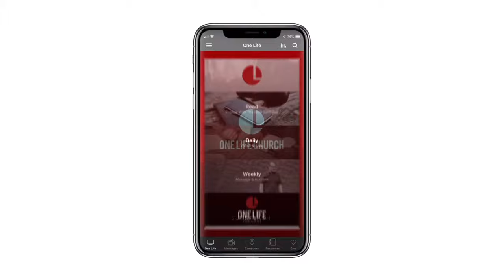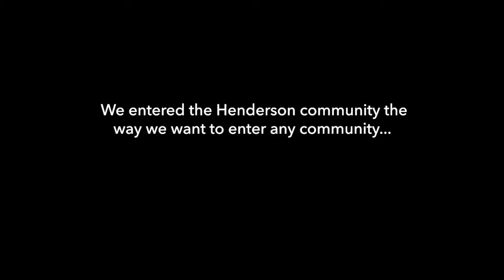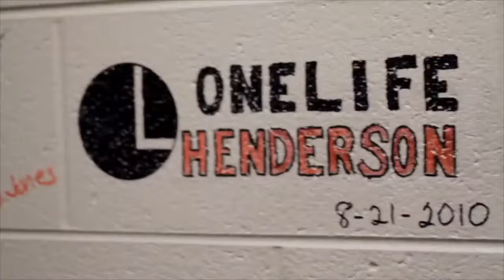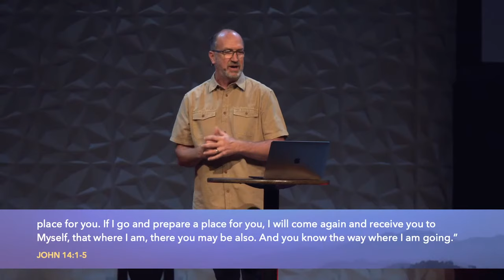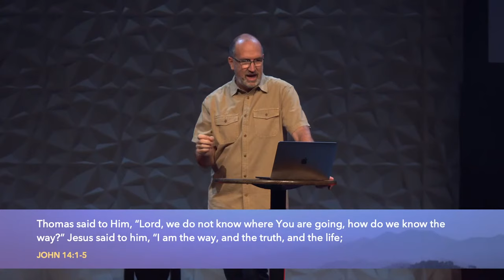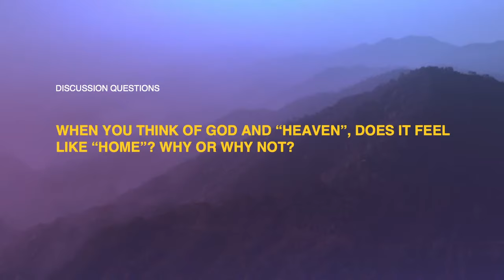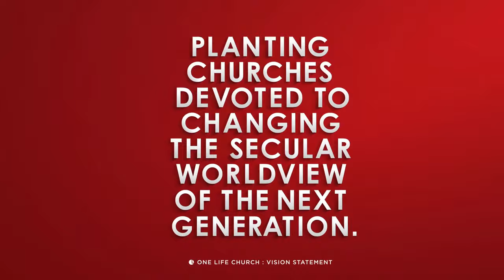Heaven is Supposed to Feel Like HOME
First time joining One Life Church for service? We would love to meet you.

Assemble with other people to engage in the Church. Find a Watch Party to join or host

Show us how you're connecting to the service. Take a picture and use
Because 2020 - Episode 2
Heaven Is Our Home
Watch Notes

Opening Reflection Question:
Have you ever (literally) let out a shout for joy over something? What was it and why?

Key Thoughts:
When the lights go out, don’t be troubled. Keep trusting.
Jesus is going to prepare a place.
We worship Jesus BECAUSE...we have a home...and we are going home.

“Never doubt in the dark what God has told you in the light”
― Victor Raymond Edman; Pastor, Author, 4th President of Wheaton College

Now before the Feast of the Passover, Jesus knowing that His hour had come that He would depart out of this world to the Father, having loved His own who were in the world, He loved them to the end. During supper, the devil having already put into the heart of Judas Iscariot, the son of Simon, to betray Him… -  John 13:1-2

“Do not let your heart be troubled; believe in God, believe also in Me. In My Father’s house are many dwelling places; if it were not so, I would have told you; for I go to prepare a place for you. If I go and prepare a place for you, I will come again and receive you to Myself, that where I am, there you may be also. And you know the way where I am going.” Thomas said to Him, “Lord, we do not know where You are going, how do we know the way?” Jesus said to him, “I am the way, and the truth, and the life; no one comes to the Father but through Me. John 14:1-6

Jesus answered and said to him, “If anyone loves Me, he will keep My word; and My Father will love him, and We will come to him and make Our abode with him. - John 14:23

Then the Lord spoke to Moses, saying, “Speak to Aaron and to his sons, saying, ‘Thus you shall bless the sons of Israel. You shall say to them: The Lord bless you, and keep you; The Lord make His face shine on you, And be gracious to you; The Lord lift up His countenance on you, And give you peace.’ Numbers 6:22-26

Engagement Question:
When you think of God and “heaven” does it all feel like “home”?  Why or why not?

Tools & References:
Carson, D. A.. The Gospel according to John (The Pillar New Testament Commentary (PNTC)) . Eerdmans Publishing Co - A. Kindle Edition.

Keener, Craig S.. The Gospel of John : 2 Volumes Baker Publishing Group. Kindle Edition.

The Gospel According to John by Leon Morris.

The Cultural Background Commentary of the New Testament by Craig Keener.